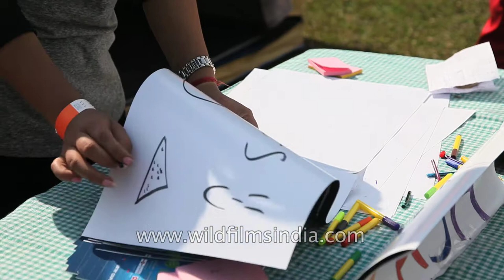Making posters for stalls during Himalayan Music Festival, Bhagsunath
This is the 1st edition of the Himalayan Music Festival 2014 in Dharamshala organized by Ants Entertainment. It was held on 17th May 2014 at Great Himalayan Resort in Bhagsunath, Himachal Pradesh, in order to allow people to enjoy electronic dance music in an outdoor setting.

The aim of the Himalayan Music Festival is to spread joy, make sure everyone has fun and create a unique experience for its guests. This festival is a unique amalgamation of Art and Entertainment, introducing the global culture of EDM in the lap of the Himalaya.

The HMF is a day dedicated to all music lovers of the world, allowing them to discover a true sense of enjoyment for all the senses, a theme personified by the "Himalayan Music Festival". The festival not only promotes the pure love of music but also aims at the promotion of a drug-free music listening environment. We want people to become aware of their individual responsibilities. This platform will prove to be a unique way to support the cause and bring people together by promoting music and the arts as one.